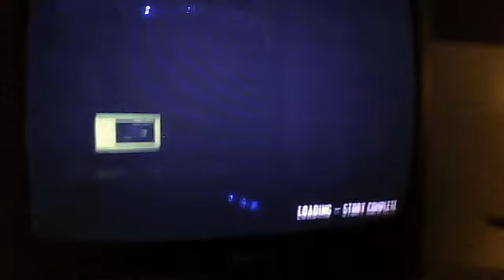gta iv cops part 1 ep1 se1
officer bellic